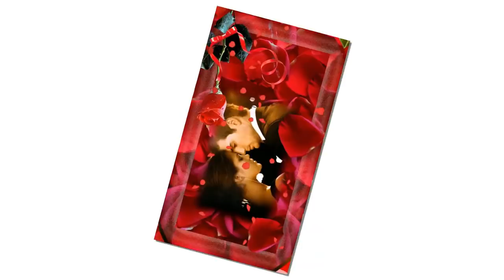Любовь Не Купишь - Грустная Песня о Любви | Эдик Салоникски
Песню о любви Слушать бесплатно  в новом музыкальном клипе из слайд шоу в исполнении Эдик Салоникски.
Моя нежданная любовь.
Летела в небе белой птицей.
Очень приятные и теплые, душевные и красивые песни о любви и про любовь, которые всегда приятно послушать долгими вечерами! Счастье - это любовь, а Любовь - это счастье! Желаю всем красивой и взаимной любви! Дарите женщинам цветы и улыбки! Бесплатные Песни о любви для всех Вас! На нашем канале Вы можете слушать песни про любовь онлайн, а также скачать бесплатно песни о любви прямо с Ютуба. Всем хорошего настроения и приятного прослушивания)))